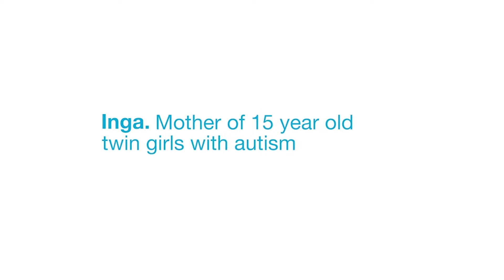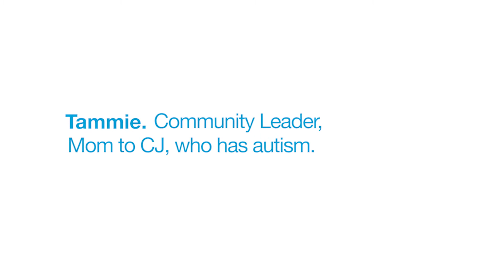Family Center for Autism - Promotional Clips